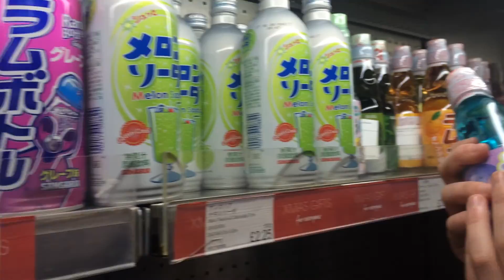londoooooon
Fan video of "Louis The Child Ft. K.Flay - It's Strange (Pham x Filip Remix)"

i  completely forgot i had this ahahaha
did go to winter wonderland but my phone died whoops